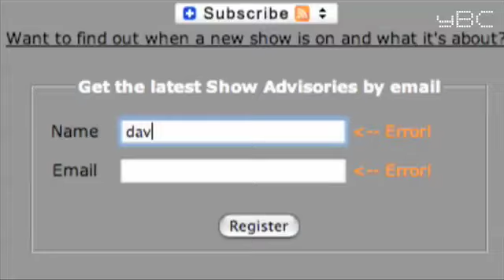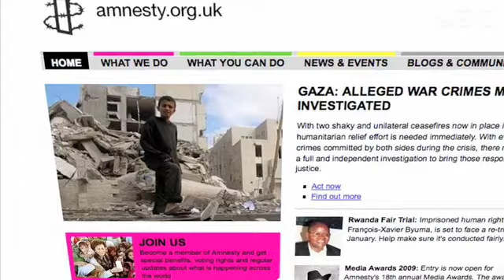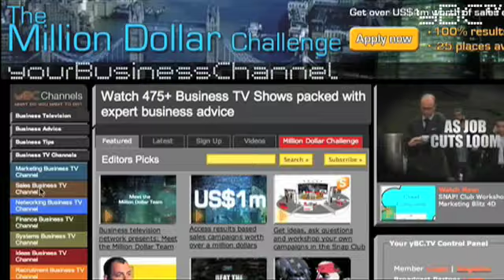Secrets to success: business development advice from Roger Hamilton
Secrets to success and business development advice Most people in business assume that wealth and success follows from the accumulation of assets. In other words, they think that the more holdings you have a stake in, the more successful you will be. Business expert and Wealth Dynamic founds Roger Hamilton has a different view, however. In this business television show, he explains that wealth is not what you have a stake holding in, it is who has a stake holding in you.